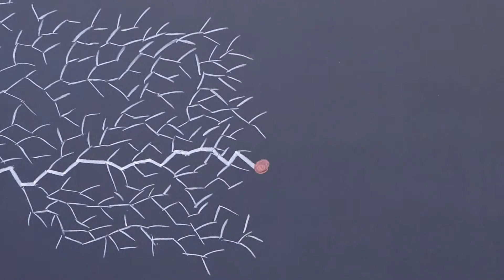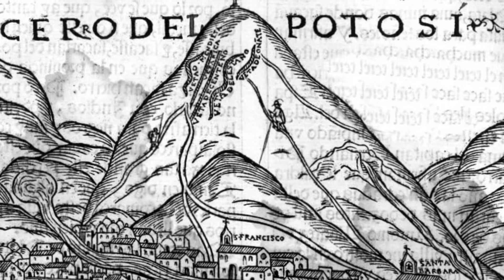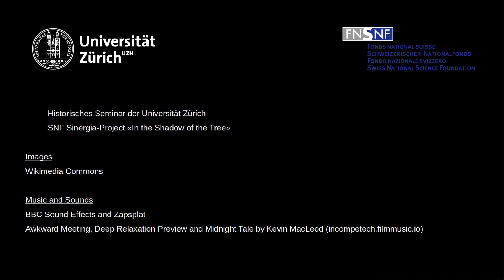A Short History of Ancestry Tests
A short video about the history of ancestry tests from the late Middle Ages to the DNA Tests of the present day. I am a historian and I enjoy making short videos on history. It gives an insight into my historical research project.